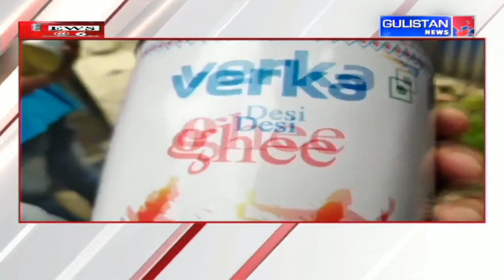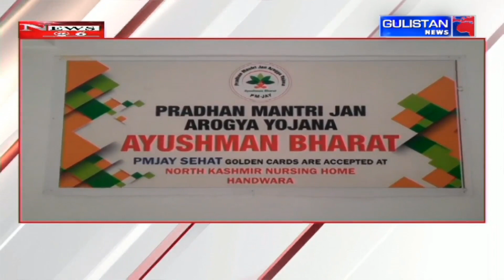GROUND REPORT|| Jammu and Kashmir|| Gulistan News